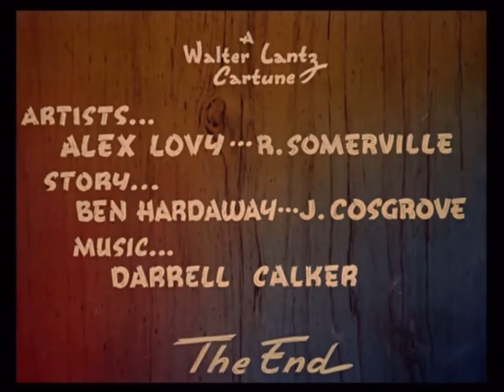The Screwdriver (1941 restored)